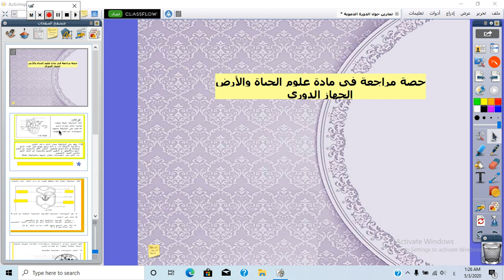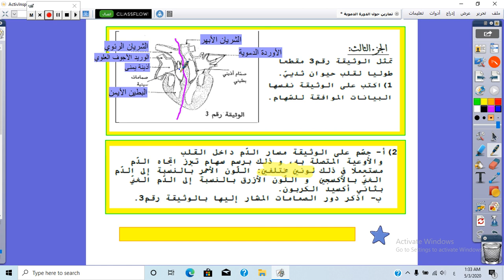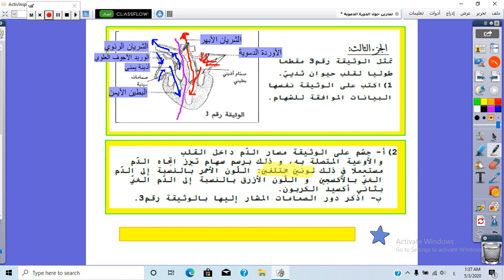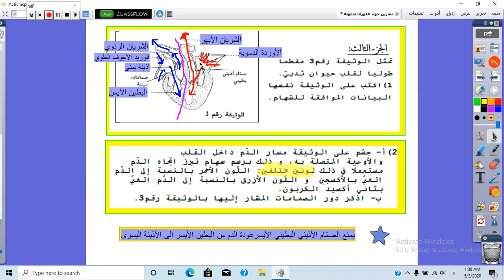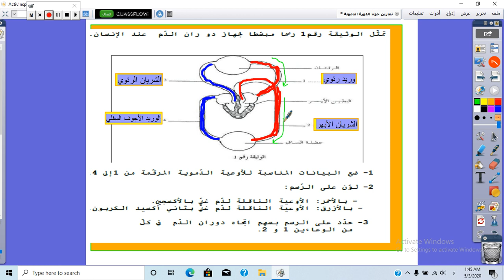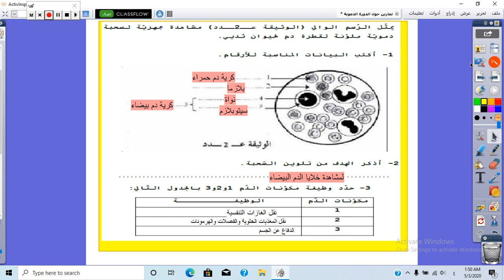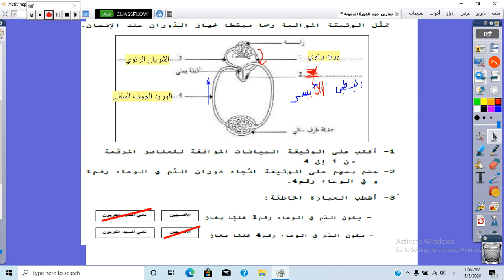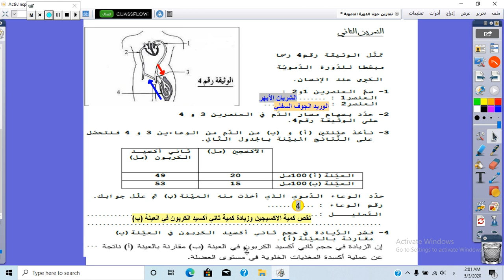الجهاز الدوري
حصة مراجعة للسنة التاسعة اساسي